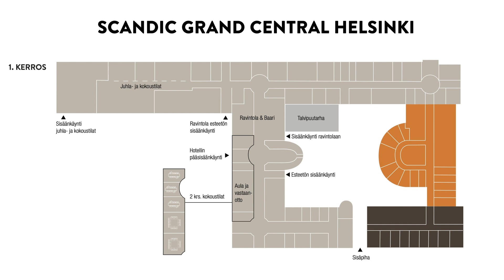Tutustu Scandic Grand Central Helsinki -hotellin tarinaan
Scandicilla on kunnia antaa uusi elämä maamme historian merkittävimpiin rakennuksiin kuuluvalle maamerkille Helsingin rautatieasemalla kun Eliel Saarisen suunnittelema VR:n hallinto- ja toimistorakennus vuodelta 1909 muuntuu lähes 500 huoneen hotelliksi yhteistyössä Museoviraston kanssa. Uniikki hotelli avaa kaikkien nähtäville ja koettavaksi 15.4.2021. Videolla voit tutustua hotellin tarinaan!